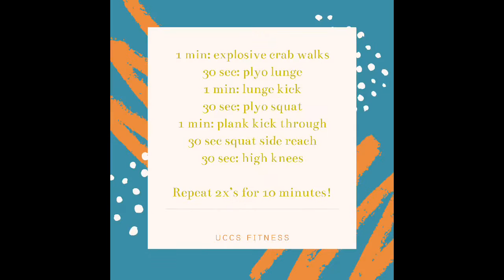Lower Body Cardio | 10 Min Cardio Blast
Work on those glutes and quads in this explosive, fun exercise. Modifications are shown!

This video has been made available for informational and educational purposes only. UCCS hereby disclaims any and all liability to any party for any direct, indirect, implied, punitive, special, incidental or other consequential damages arising directly or indirectly from any use of this video, which is provided as is, and without warranties.

This video is not intended to be a substitute for professional advice, diagnosis, or treatment. Always seek the advice of your physician or other qualified health provider with any questions you may have regarding a medical condition. Never disregard professional medical advice or delay in seeking it because of something you have read or seen on the Site.